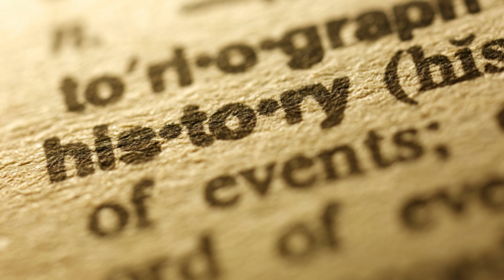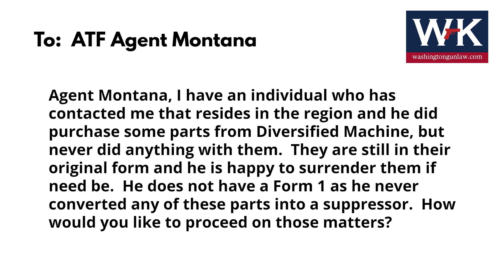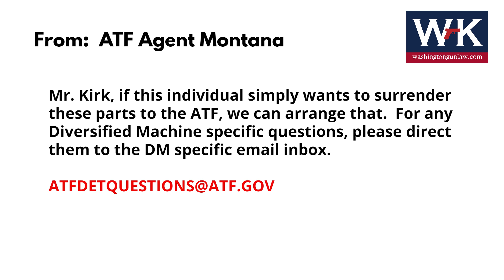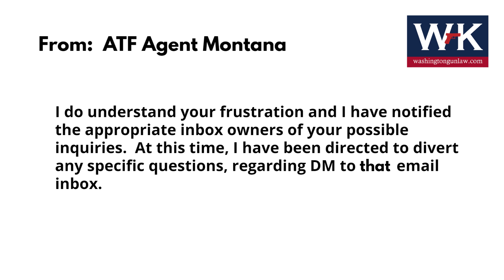The ATF Gives Us Specific Instructions on Diversified Machine Parts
Washington Gun Law President, William Kirk, discusses yet more updates in the continuing saga of the ATF v. Solvent Traps.  In this video we discuss new developments for those that purchased parts from Diversified Machine and some new information as to how to communicate with the ATF if you fall into this category.  Learn more and arm yourself with education today.